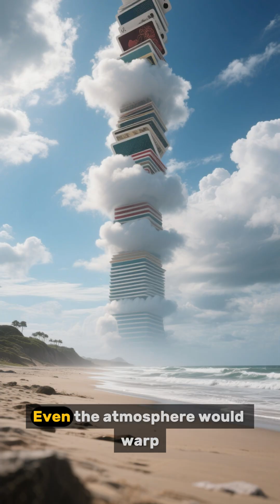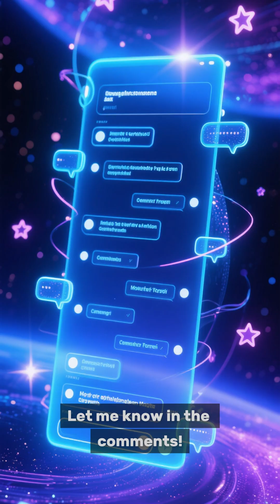What if gravity worked sideways instead of down?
What if gravity didn’t pull us down — but sideways? 🌍
Imagine a world where cities stretch along walls, rivers flow across horizons, and every step feels like climbing an endless hill.
In this episode of Panels of Possibility, we explore a universe where the laws of physics twist sideways — reshaping how humans live, build, and survive.

💭 Question for you:
How would your daily life change if gravity worked sideways instead of down?

Your support helps keep these stories coming.

These 2 tools changed how I create:
📊 VidIQ → research & growth insights
⚡ Autofeed.ai → repurposing & scheduling
💬 Share below: What tool do YOU use most often as a creator?